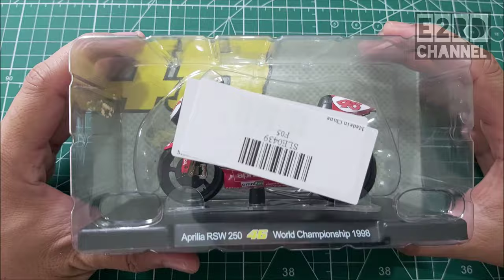Diecast Leo Models Aprilia RSW 250 - Valentino Rossi - World Championship 1998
Wow unboxing diecast lagi Braderku. Video ini merupakan video lanjutan dari video sebelumnya. Pada video ini memperlihatkan kepada kita semua tentang motor Aprilia RSW 250 yang dipakai oleh Valentino Rossi pada saat World Championship 1998.
Berikut ini adalah perolehan point yang sudah didapat para raider pada saat World Championship 1998 di kelas 250CC :
1.   Italy - Loris Capirossi - 224
2.   Italy - Valentino Rossi - 201
3.   Japan - Tetsuya Harada - 200
4.   Japan - Tohru Ukawa - 145
5.   France - Olivier Jacque - 112
6.   Japan - Haruchika Aoki - 112
7.   Italy - Stefano Perugini - 102
8.   Japan - Takeshi Tsujimura - 91
9.   United Kingdom - Jeremy McWilliams - 87
10. Spain - Luis D'Antin - 74
11. Spain - José Luis Cardoso - 61
12. Italy - Roberto Rolfo - 61
13. United Kingdom - Jason Vincent - 60
14. Italy - Luca Boscoscuro - 58
15. Italy - Marcellino Lucchi - 52
16. Japan - Noriyasu Numata - 52
17. Germany - Jürgen Fuchs - 45
18.  Italy - Franco Battaini - 34
19. Japan - Shinya Nakano - 33
20. Japan - Daijiro Kato - 25
21. Sweden - Johan Stigefelt - 22
22. Argentina - Sebastián Porto - 17
23. Japan - Naoki Matsudo - 16
24. Japan - Osamu Miyazaki - 14
25. Italy - Davide Bulega - 11
26. Japan - Yukio Kagayama - 10
27. Japan - Yasumasa Hatakeyama - 9
28. Italy - Ivan Clementi - 7
29. Germany - Alex Hofmann - 6
30. France - William Costes - 6
31. Japan - Choujun Kameya - 3
32. Italy - Diego Giugovaz - 3
33. United Kingdom - Jamie Robinson - 2
34. Argentina - Federico Gartner - 1
35. France - Julien Allemand - 1
36. Spain - Ismael Bonilla - 1
37. Germany - Mike Baldinger - 1
38. United Kingdom - Woolsey Coulter - 1